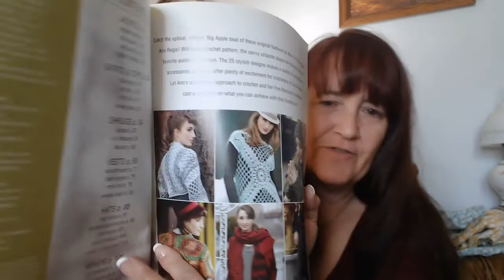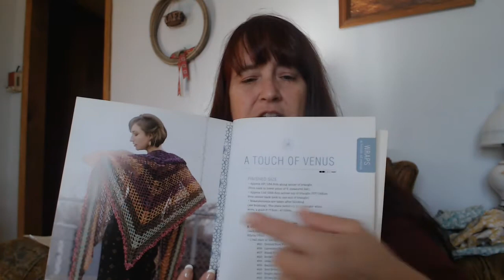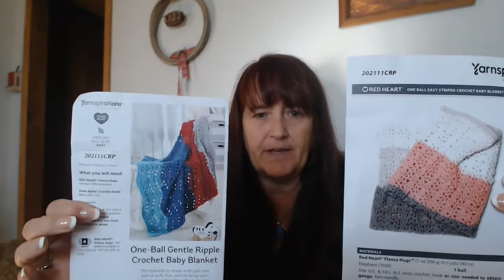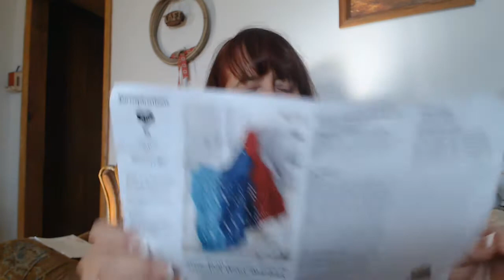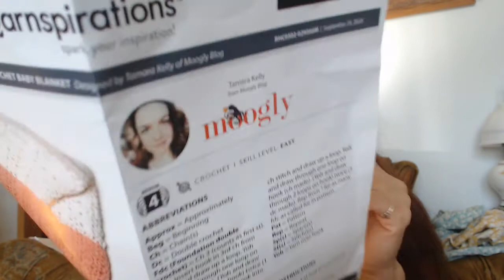SFF Take 2 - the projects of Thanksgiving